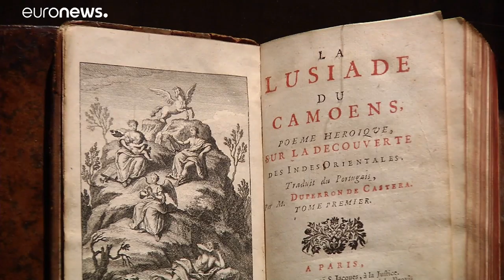Eduardo Lourenço: "Não sou um grande pensador, o mundo é que pensa"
A Euronews falou com aquele que o presidente Marcelo Rebelo de Sousa considera "o maior português vivo". …